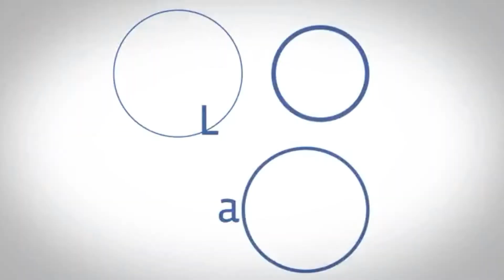Funny game: Stickman fighting, Kungfu stickman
Các bạn có trao đổi, góp ý ji thì comment dưới video nhé.